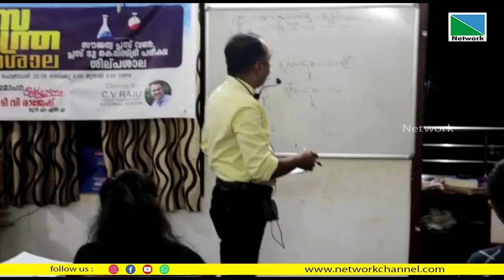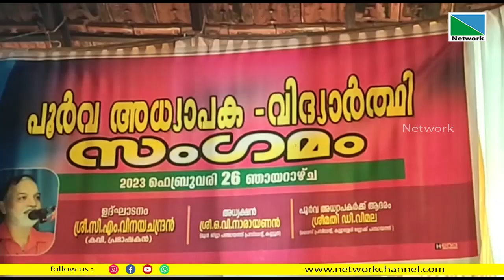26 FEBRUARY 2023